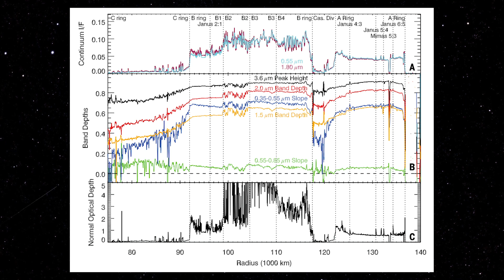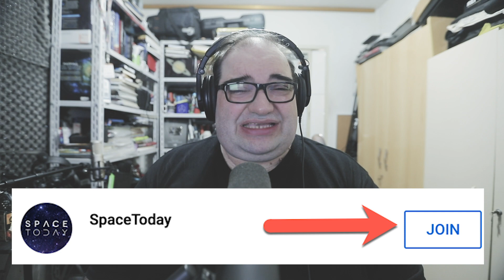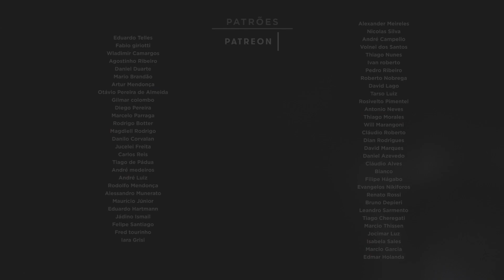OS SATÉLITES ESCULTORES DE SATURNO | SPACE TODAY TV EP 1862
PARA SE INSCREVER NO EVENTO COMEMORATIVO DOS 50 ANOS DO HOMEM NA LUA QUE ACONTECERÁ EM SÃO PAULO EM 21 DE JULHO DE 2019 ACESSE:

Como eu sempre falei para vocês, o último ano da missão Cassini gerou dados que serão estudados por décadas ainda.

Tudo isso, para podermos entender da melhor forma possível um dos planetas mais interessantes do Sistema Solar, Saturno.

Durante o último ano da missão, a sonda fez órbitas específicas para estudar os anéis de Saturno e depois fez a parte conhecida como Grand Finale da missão, onde passou muito perto dos anéis novamente.

E ao fazer isso, os dados adquiridos pelos seus instrumentos estão revelando segredos impressionantes, sobre os anéis e os satélites de Saturno.

Saturno possui pequenos satélites que navegam dentro de seus anéis e esses possuem um papel fundamental em esculpir feições e alterar características dos anéis.

Como planetas nos seus discos protoplanetários que vão se formando, limpando suas órbitas e se transformando, os satélites mergulhados nos anéis do planeta fazem a mesma coisa.

As novas análises mostram como os satélites esculpem os anéis do planeta, e resolvem antigas questões, como por exemplo, o fato de que realmente as características observadas são causadas por esses satélites, e não por fatores externos como cometas, por exemplo.

Porém, algumas coisas ainda não foram resolvidas, determinadas texturas dos anéis aparecem bem marcadas formando cinturões com distintas texturas e que não estão conectados, mas por que isso ocorre, ainda é uma grande dúvida.

Isso mostra a complexidade da dinâmica das partículas nos anéis.

Além de fazer um estudo estrutural dos anéis, esses últimos dados da Cassini também foram usados para uma análise química mais detalhada.

Usando o espectrômetro visível e infravermelho da Cassini, os pesquisadores detectaram uma fraca banda de gelo de água na parte mais externa do Anel A, um anel intermediário e o primeiro a ser descoberto em Saturno.

Alem disso os novos mapas espectrais dos anéis não detectaram gelo de am6onia, nem metano e nem compostos orgânicos nos anéis, o que é surpreendente pois a própria Cassini já havia detectado material org6anico fluindo do Anel D, o mais interno para a atmosfera de Saturno.

Ou seja, alguns anéis tem água, outros têm compostos orgânicos, outros amônia e metano.

Os anéis de Saturno apresentam distintas características estruturais que podem ser causadas pela distinta composição química deles, por isso alguns apresentam satélites escultores, outros apresentam cinturões com texturas diferentes e assim por diante.

Para os pesquisadores, estudar os anéis de Saturno é uma maneira análoga de se estudar os processos que aconteceram no início da formação do formação do Sistema Solar, como os planetas se formaram e como as coisas se diferenciavam no disco protoplanetário.

E, ainda não acabou, os pesquisadores falaram que ainda existem muitos dados para serem analisados e estudados e agora eles vão focar na modelagem da evolução dos anéis.

Vamos aguardar, daqui a pouco teremos mais resultados da Cassini para trazer para vocês.